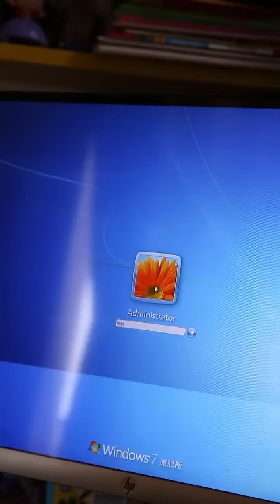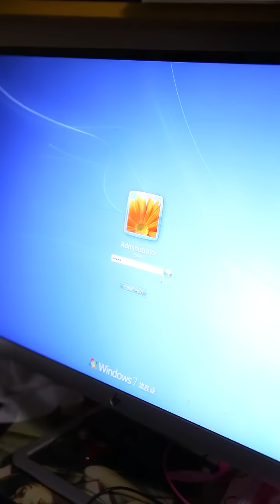爸爸给电脑设置密码了怎么办？这点小事可难不倒步美！【名侦探步美】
请放心，本视频是我们精心制作的原创短剧，没有任何不良行为。 爸爸偷偷设置了电脑密码，不过这可难不倒我！